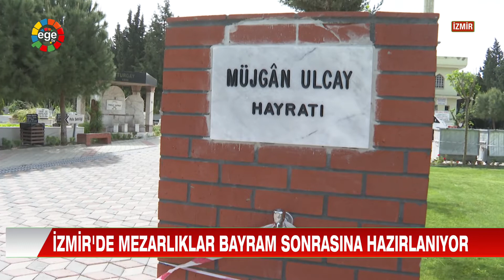ANA HABER 06 05 2021